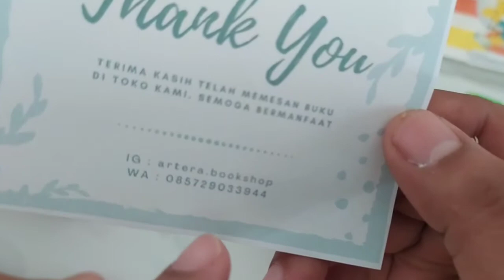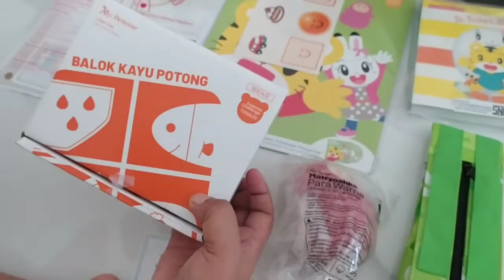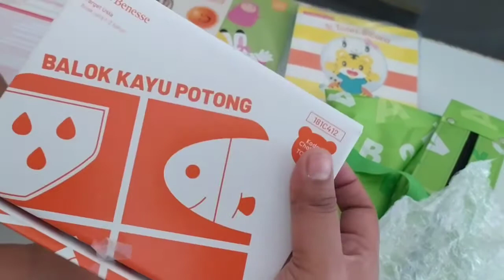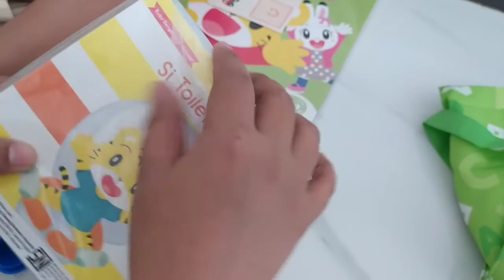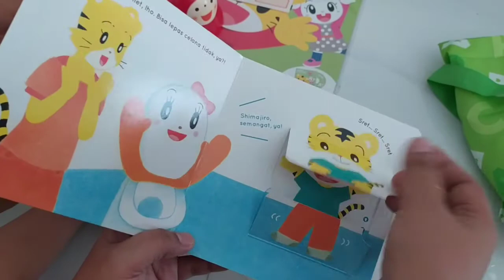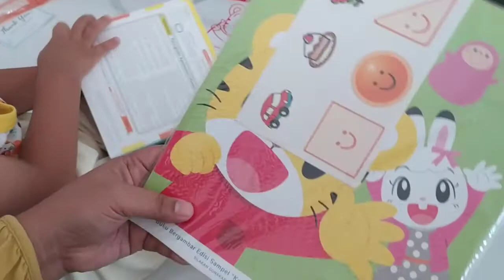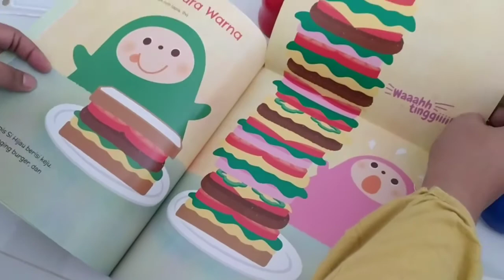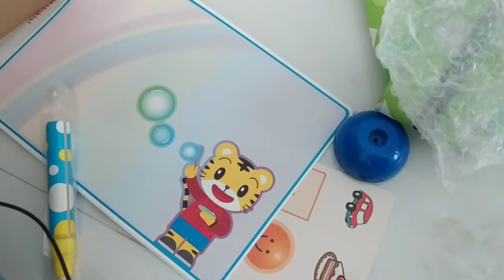REVIEW PAKET BUKU EDUKASI ANAK SHIMAJIRO